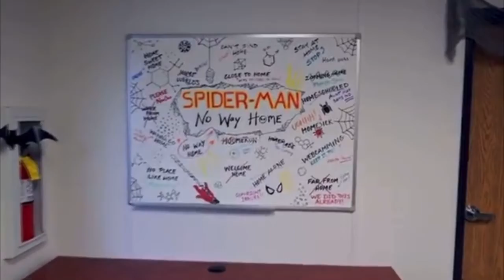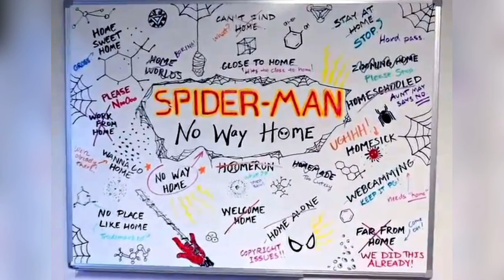SPIDER-MAN NO WAY HOME!! Título oficial y referencias que no viste del pequeño adelanto